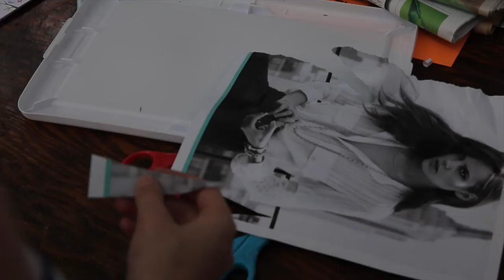Conservancy of Southwest Florida's 2016 Earth Day Festival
Nature lovers gather at the Conservancy of Southwest Florida to celebrate Mother Earth.